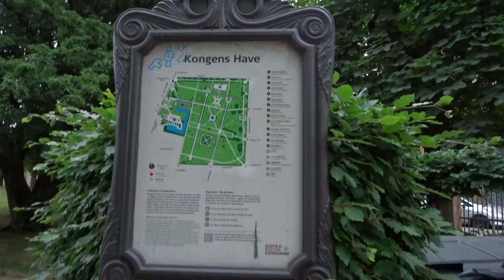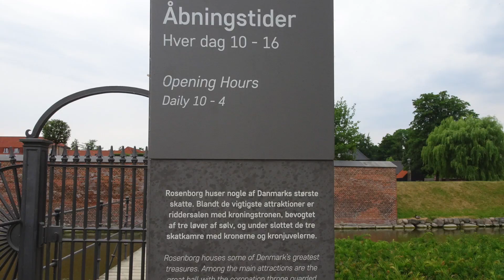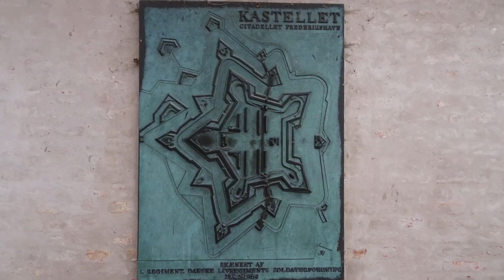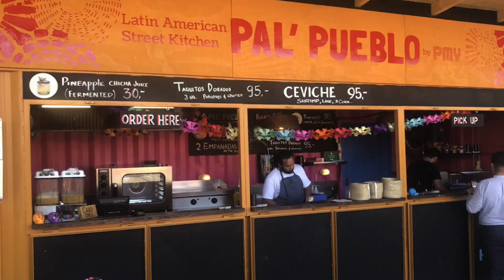DIA 2 EN COPENHAGUE LA MEJOR CIUDAD DEL MUNDO 👑 UN NUEVO VIAJE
Esta es la segunda parte de mi viaje a Copenhague, conoce la zona más moderna y popular de la mejor ciudad del mundo!!!

Para una LUNA DE MIEL, esta ciudad es GENIAL!, considerala como primera opción!!!😍👌🏼

Pregunta, comenta, comparte...